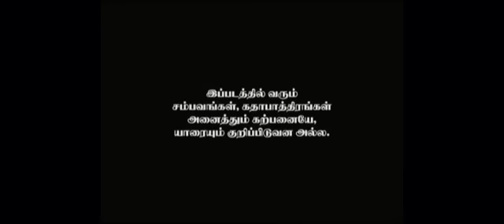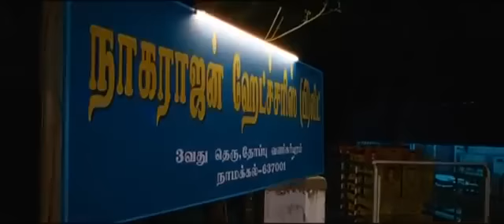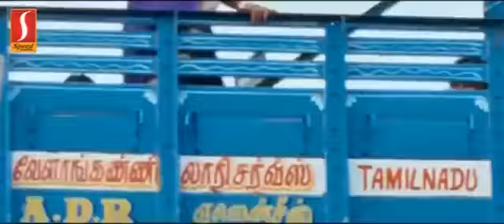Kozhi Koovuthu | Tamil Full Movie | Ashok | Shija Rose | Rohini | super hit Tamil romance Movie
Murugesan, a hawker, and Thulasi, the daughter of a rich landlord, fall in love with each other. Problems ensue in their love life when Thulasi's uncle Aiyyanar comes to know about their affair.

Directed by  Ranjith
Starring Ashok , Shija Rose ,Bose Venkat ,Rohini